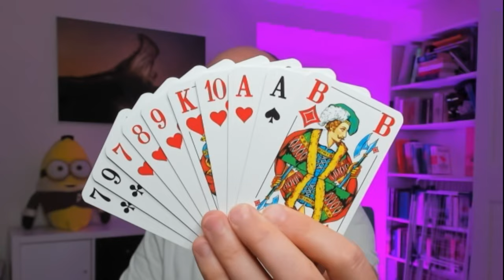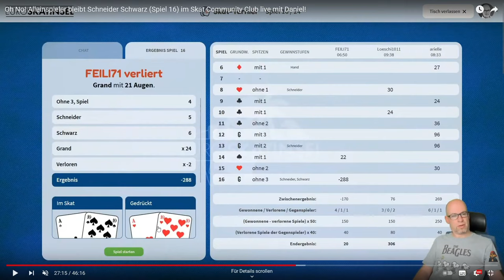Ganz starke Karte, doch was passiert dann??? Skat Stories 74 mit Daniel.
00:00:00 Wie weit reizt du dieses Blatt?
00:00:28 Echt gespielte Partie im EuroSkatinsel Community Club
00:00:50 Was lag im Skat?
00:01:52 Der Original Spielverlauf
00:03:39 Wie zählt Schneider Schwarz beim Skat?